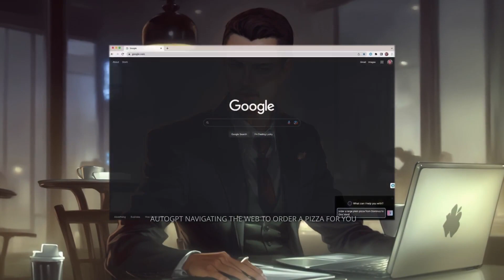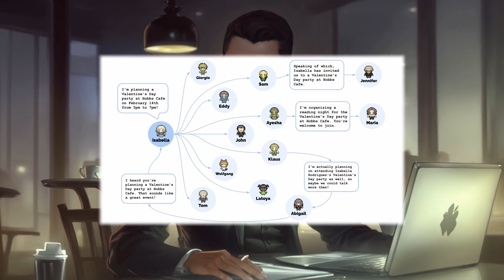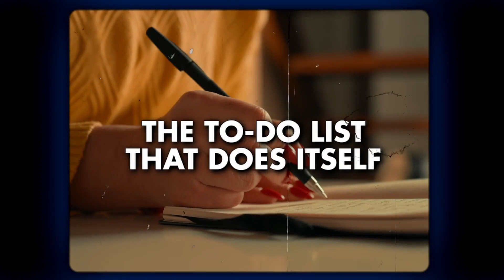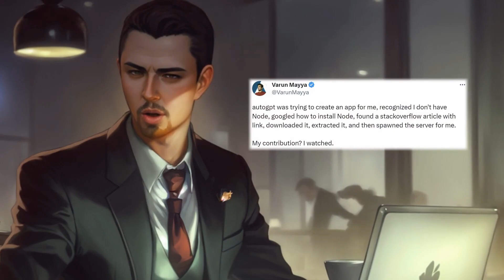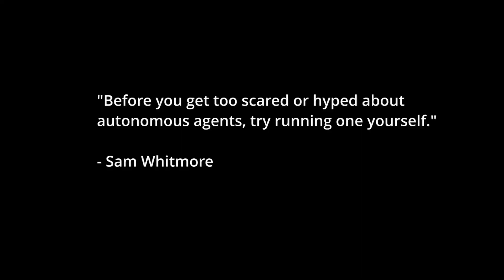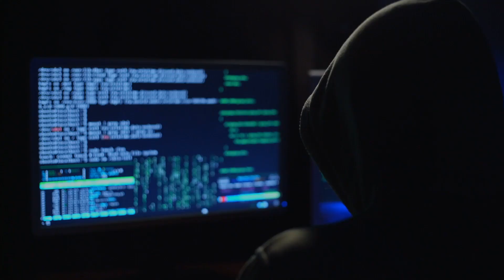The UNBELIEVABLE Intelligence of AutoGPT's | The Next Frontier for AI Marketing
Grow and scale an autonomous business with AI and Agents.